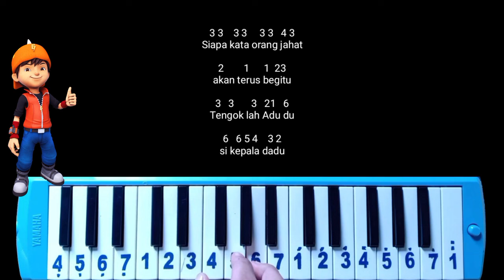y2mate com Not Pianika Team BuBaDiBaKo Song Boboiboy V2